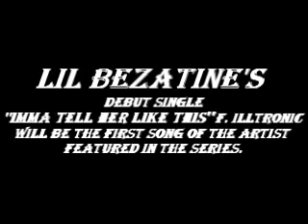LIL BEZ VIDEO PROMO.wmv